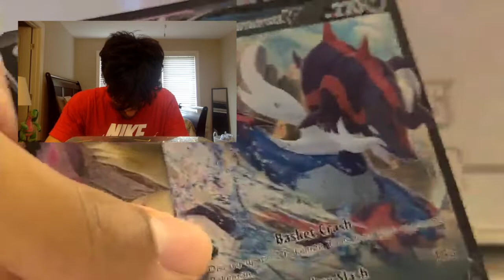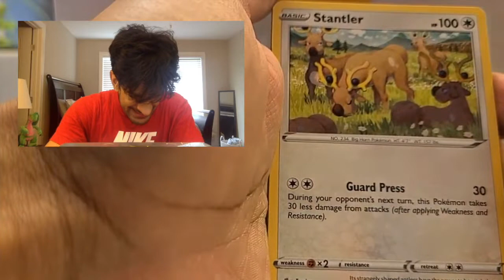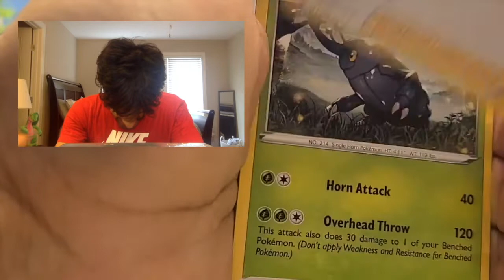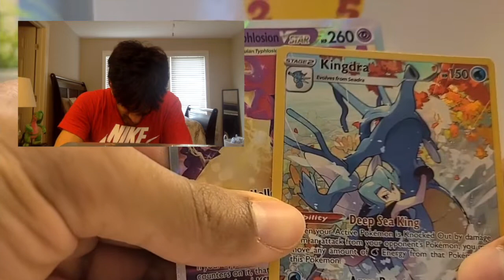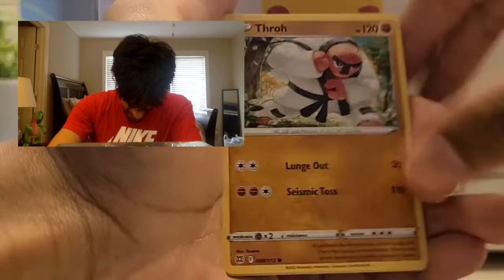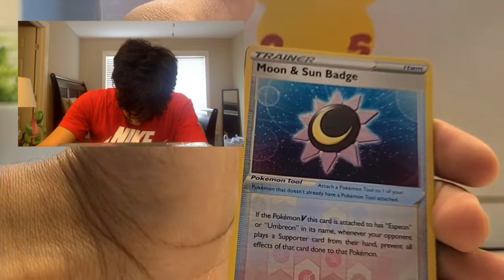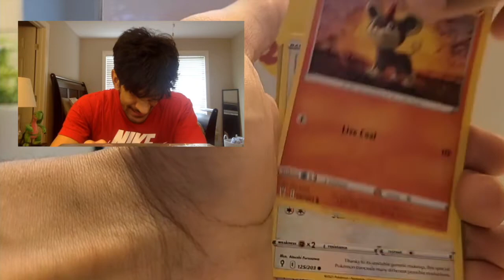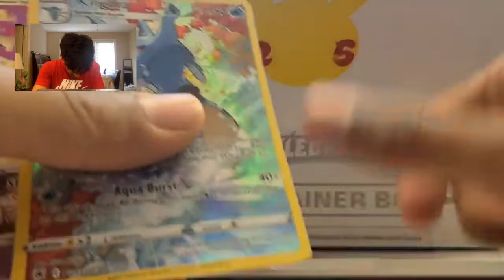*NEW* THESE are the BEST Pokemon Card Tins of 2022! (Divergent Powers Tins OPENING!) *OPENING ALL 3!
Hi Bladed Leaf Family,

Bladed Leaf here! These Divergent Powers Tins are OFF THE CHARTS! I can't believe what we pulled inside!! These might be the BEST Pokemon Card Tins of 2022!

All Love
Bladed Leaf

► Contact Bladed Leaf!

► I'm Bladed Leaf! I'm a Quality Complaints Professional and a Pokemon Trainer in the Hoenn Region! Join me for and unboxing experience like before! From searching and finding the rarest Pokemon cards in the world to opening vintage Pokemon cards, you'll find the most interesting Pokemon cards openings here.